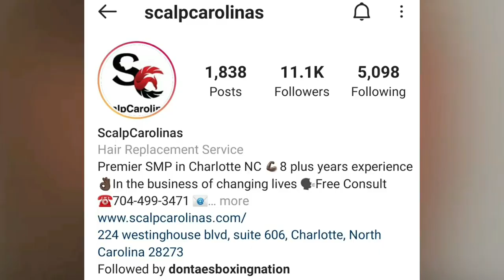(WOW) VERGIL ORTIZ VS MAURICE HOOKER FULL FIGHT REPORT BY DBN'S NEW MEDIA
IG DontaesBoxingNation
You can also contribute by letting entire commercial ads play on my videos.